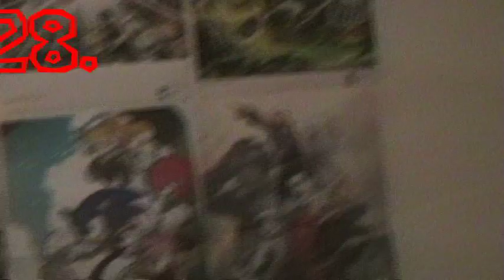50 Facts About THESUPERPENGUIN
Just a tag response I did for fun.